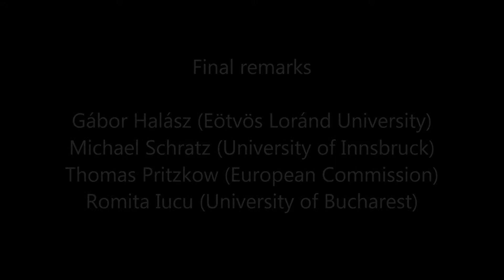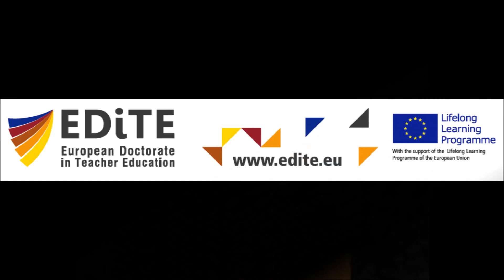EDiTE Final Conference - Concluding remarks